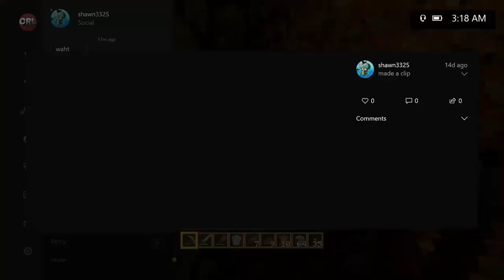Rainbow Six Siege Shawn3325s 2V4 GLAZ ACE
Huge thanks to Vamp Designs for the thumbnail

Hope you guys enjoyed if you want more then one video a day like